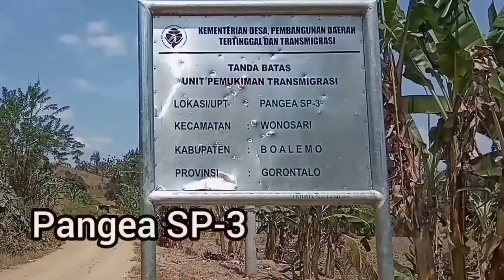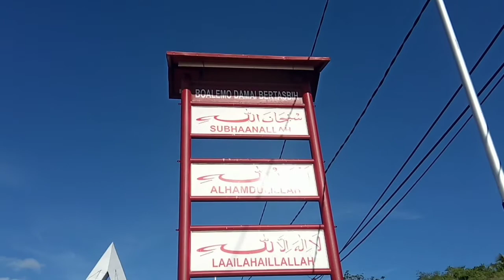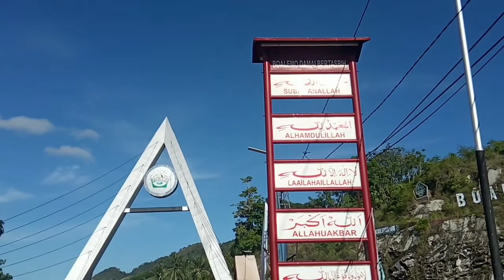asiknya naik bentor di Tilamuta Boalemo | bagian 2